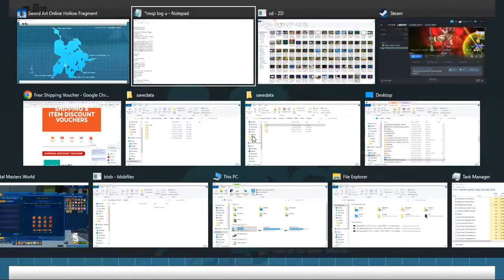ZDC NA SAO RE HF ソードアート・オンライン －ホロウ・フラグメント－ PC Part 228 Full Leafa Event and Loose End Tie-Ups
Does anyone know a place with detailed info on Leafa Unique Normal Sword Skill here?